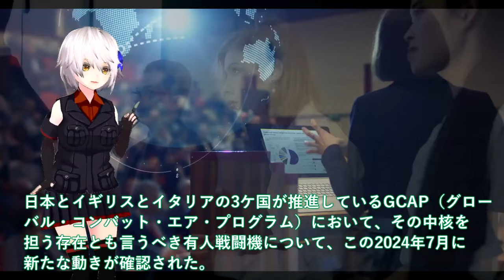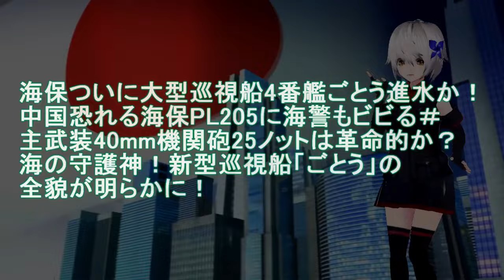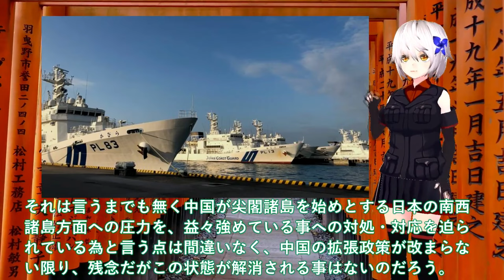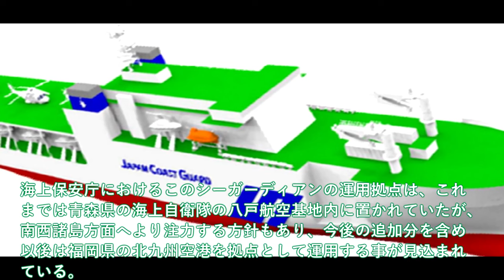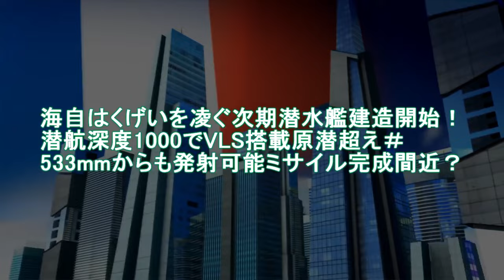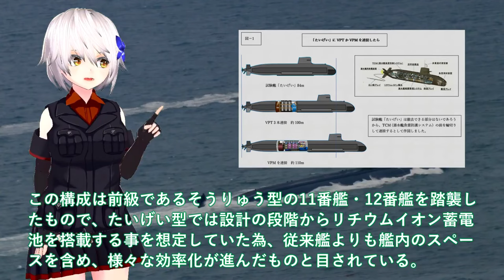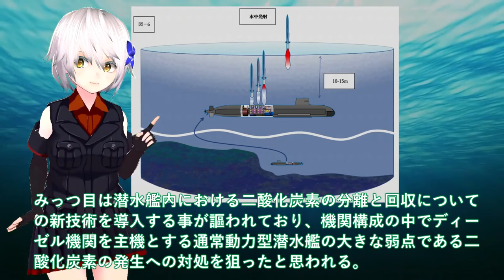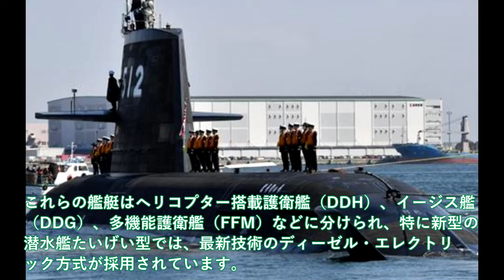【ゆっくり解説】陸海空自最強スペシャル 日本ついにF3戦闘機モックアップか！デルタウイングに変貌の翼に唖然＃F35超えの能力【軍事スペシャル・特集】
1日本ついにF3戦闘機モックアップか！デルタウイングに変貌の翼に唖然＃F35超えの能力に世界が注目か？

2海保ついに大型巡視船4番艦ごとう進水か！中国恐れる海保PL205に海警もビビる＃主武装40mm機関砲25ノットは革命的か？

3 海自はくげいを凌ぐ次期潜水艦建造開始！潜航深度1000でVLS搭載原潜超え＃533mmからも発射可能ミサイル完成間近？